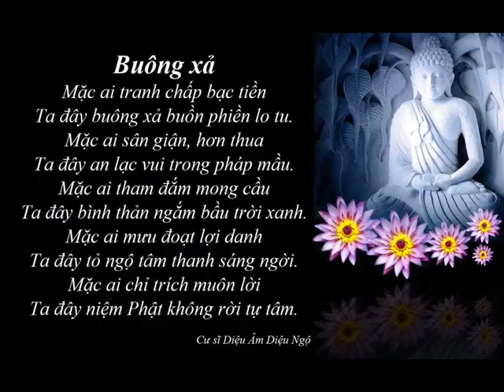Mời Anh Về Tây Bắc INg Viiêt seven phần 4